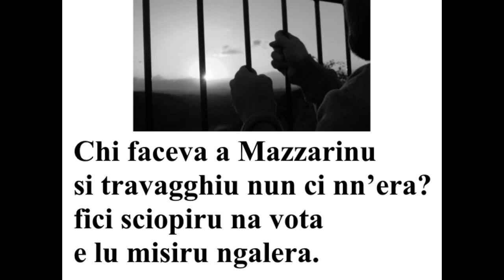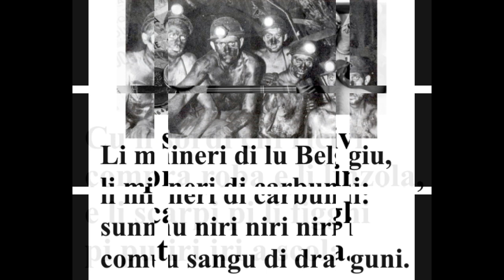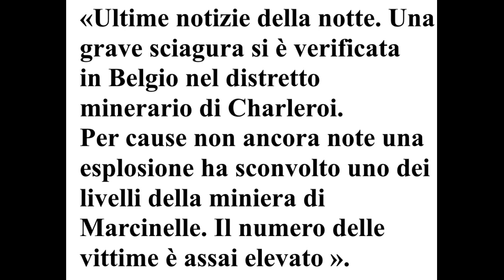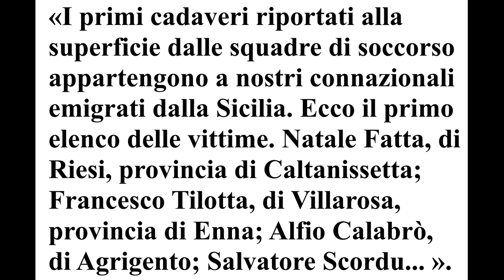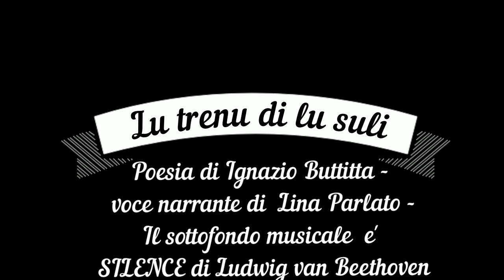LU TRENU DI LU SULI - Poesia di Ignazio Buttitta - voce narrante di Lina Parlato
Il sottofondo è composto dal brano musicale  SILENCE di Ludwig van Beethoven